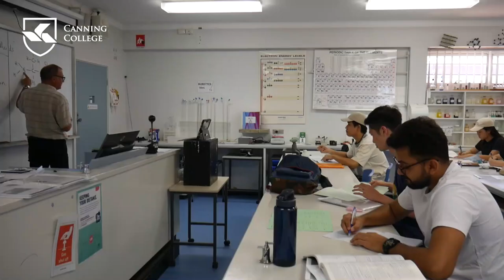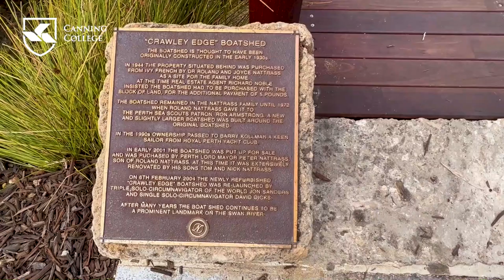Kevin on Canning College and life in Perth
Kevin has made the most of his time at Canning College since joining the Mid-Year WA Universities' Foundation Program in 2022. He has studied hard and still found time for music, sport and enjoying the Perth lifestyle.

WAUFP CRICOS Course Code 076495K